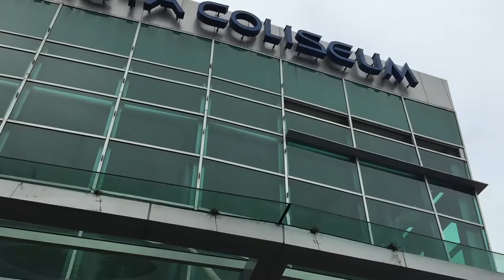Regalia Tower C Walk Thru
THE REGALIA PARK TOWER C is a mixed-use condominium that offers commercial, office, residential and home office units.

Nestled in a highly commercialized area, The Regalia Park Tower C is only a walking distance away from the Araneta Coliseum, Gateway Mall, Farmer's Plaza, Farmer's Market, MRT and LRT Stations, Ali Mall, SM Cubao, STI College, Spark Place, bus terminals and many other commercial establishments!

Moreover, it is only 15 min away from Greenhills Shopping Mall and Ortigas Central Business District and only 20 min away from Ayala Business District and Makati.

Indeed, it is a gateway residential address, a perfect location for your dream home.

Landscaped driveway and rotunda
Selected specialty shops
Centralized reception lobby
Residential elevator lobby
Office elevator lobby
24 hr CCTV & intercom units
Cable and telephone ready
Four hi-speed elevators
Laundromat and dryer facilities
Pocket garden and landscaped spaces
Centralized garbage system
Top of the line automatic fire prevention and fire-fighting facilities
Back-up power supply
Water reservoir
Two amenity floors
Swimming pool
Prayer room
Kiddie play room
Gym
Function rooms and multi-purpose areas
Roof garden with jogging path